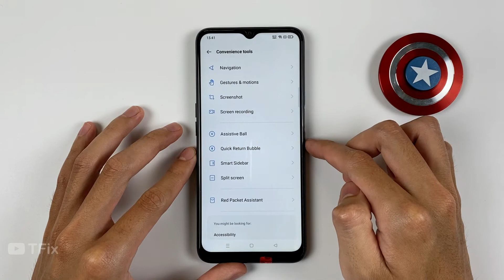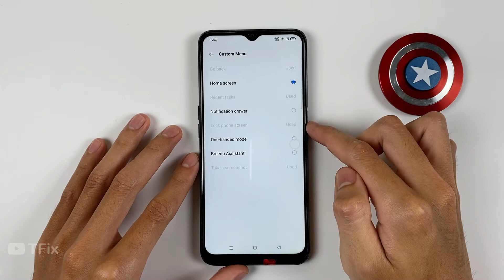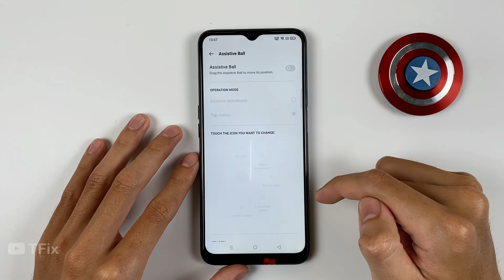How to turn on/off Assistive Ball, Virtual Home Button OPPO A55 5G Android 11